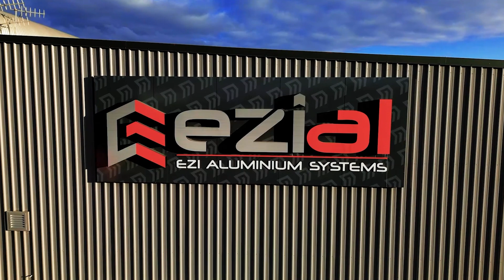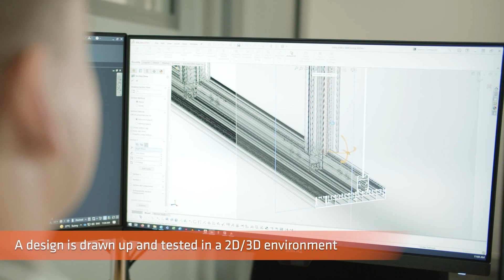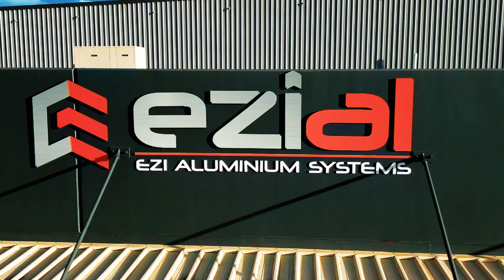Introduction to Ezi Aluminium Systems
Curious about what we do? Take a sneak peek into our company! First, we're shining a spotlight on our warehouse situated in Lytton. Here, our extensive range of innovative aluminium products awaits, ready to elevate your projects! We carefully pack and deliver our products so that they arrive in a timely and pristine manner. Then, we feature our remarkable Showroom nestled within our Lytton office. It demonstrates an array of premium aluminium products meticulously designed to elevate your spaces. Our Showroom allows you to visualize how our systems blend seamlessly into various architectural settings. Finally, we're shedding light on our Research and Design process. Step 1: Idea sparks! Whenever a new product concept ignites, we dive into extensive research, exploring existing options and hunting for gaps in the market. Step 2: Design magic! Our talented team gets to work, using creative sketches and cutting-edge software to fine-tune the product's blueprint. It's all about perfecting the details! Step 3: From virtual to reality! We bring the vision to life by printing 3D models and eventually, crafting a full-scale prototype using the intended materials.
Every step in our process is meticulously performed to ensure that only the highest quality products make their way to our valued customers.